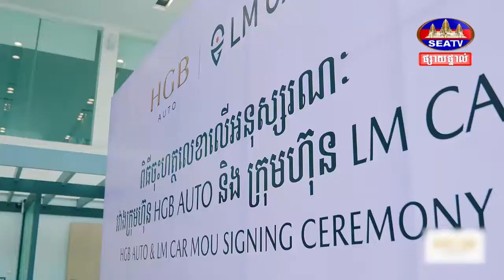្រុមហ៊ុន HGB AUTO ចុះ MoU ជាមួយក្រុមហ៊ុន LM Car ដើម្បីពង្រីកទីផ្សារក្នុងប្រទេសកម្ពុជា